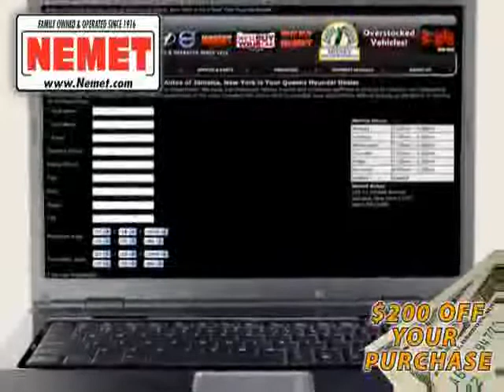2008 Chrysler Town & Country used in Queens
This 2008 Chrysler Town & Country New York is offered by Nemet Queens can be compared to any 2008 Chrysler Town & Country in Queens